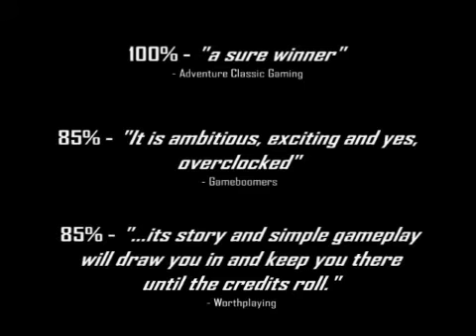OVERCLOCKED : A HISTORY OF VIOLENCE - Launch Trailer #3